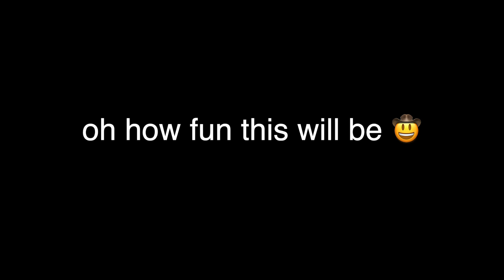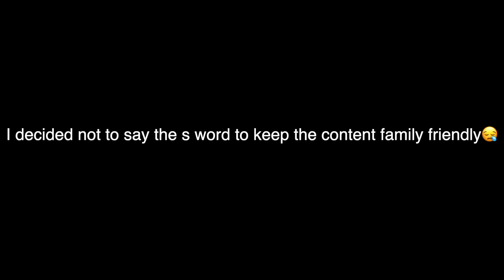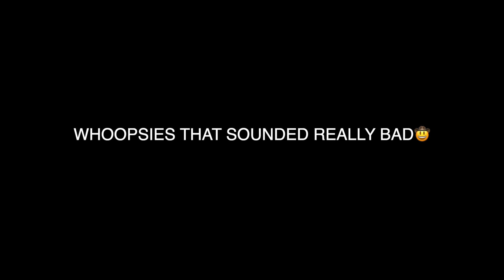exposing my friend's secrets 😳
welcome back or to my channel! remember to leave a like and subscribe to see more! comment down below video suggestions if you have any. i hope that you have an amazing day ! ❤️

              socials

snap: domsummers13